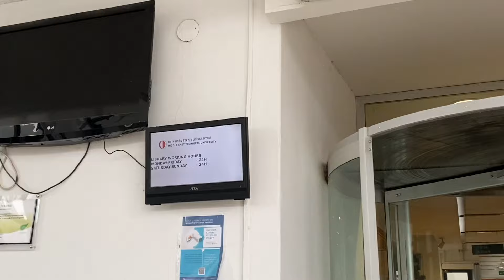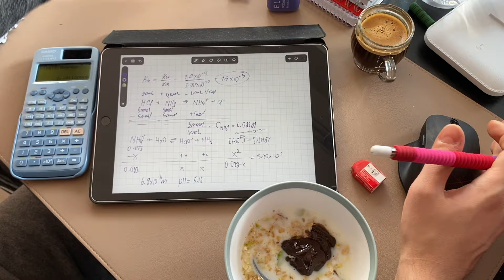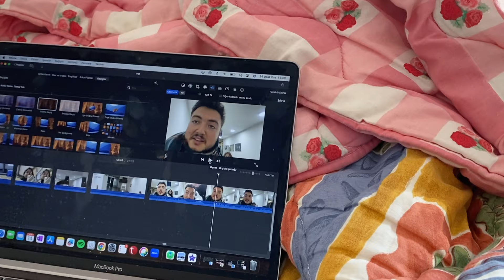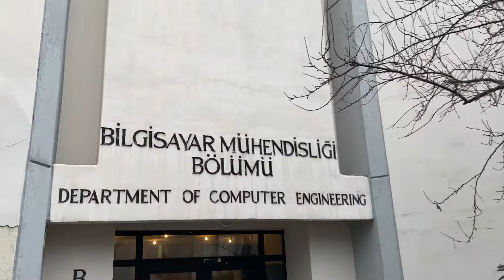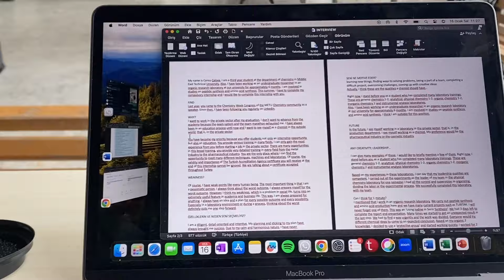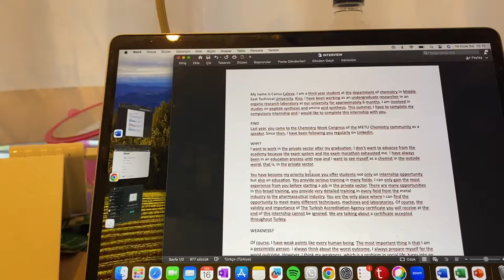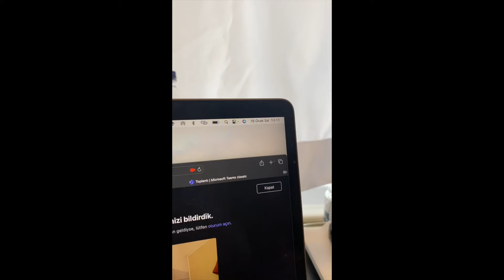QUANTUM FİNALİNE GİRİYORUM | son 2 finalime giriyoruz, eng311 online interview, döneme dair sohbet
önerilerinizi ve düşüncelerinizi aşağıda bekliyoruuum